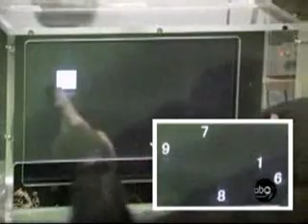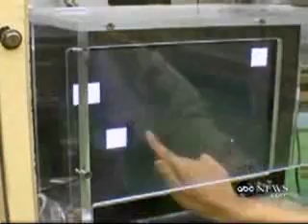الفرق بين ذكاء قرد الشمبانزي والانسان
قرد الشمبانزي سبال قرود ذكاء فرق بين الانسان الحيوان حيوان تسليه ضحك وناسه الفرق الابتسامه ابتسامه سرور عاطفه